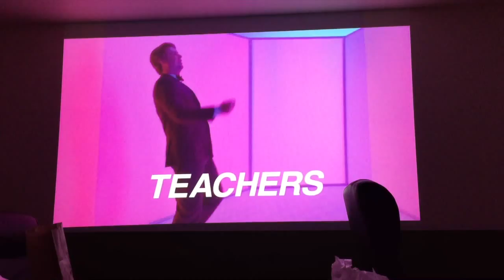Step 1: Hug the Wall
Ice Skating • Well me trying !

MUSIC
Tobu - Sapphire | | provided by CopyrightFreeNetwork

XOXO, Brittany